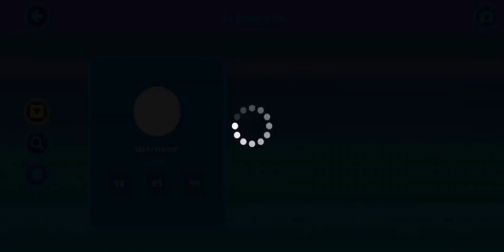Jugando PK XD con amigos de youtube y tiktok uwu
Jugando PKXD con amigos de youtube y tiktok uwu

Si quieres salir en los videos dimelo en comentarios o escribeme en tiktok @pkxd_sailormoon